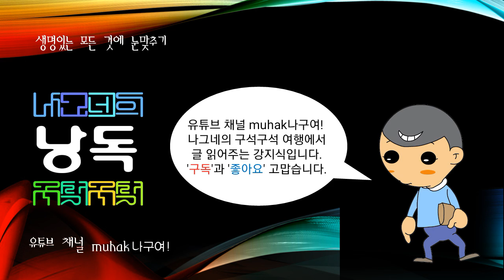테구시갈파(Tegucigalpa), 온두라스의 수도